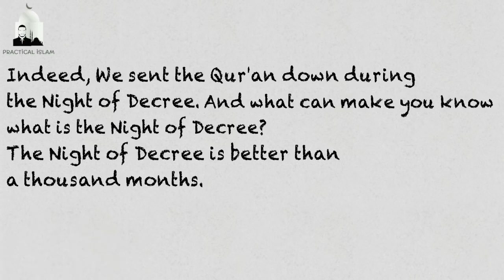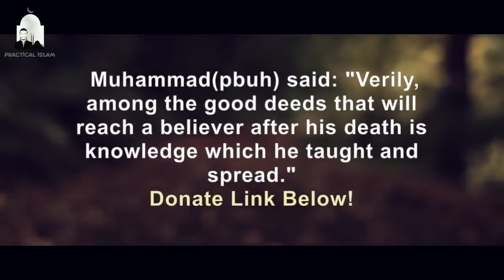WHAT IS NIGHT OF DECREE Laylatul Qadr Tim Humble Animated